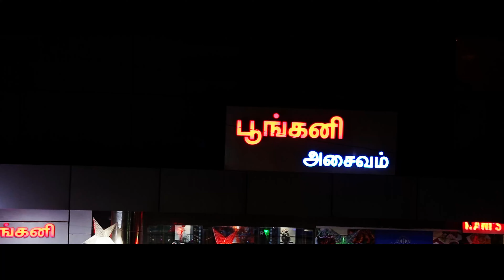ranjtham vanthale Arasiyal sathurangam movie song l ரஞ்சிதம் வந்தாளே அரசியல் சதுரங்கம் திரைப்படம்